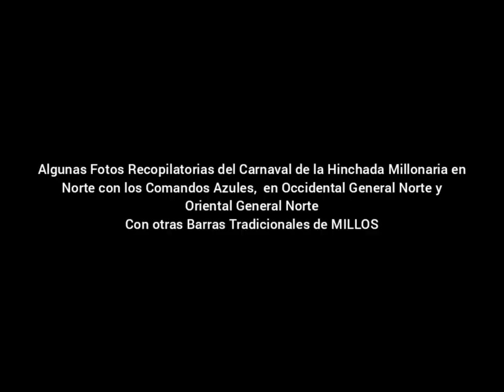Fiesta Millonaria del 31 de Agosto del 2003, Partido MILLONARIOS 0-0 nacional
Hoy hace 19 años se realizo una de las fiestas más recordadas en la hinchada Embajadora, se trataba de un partido contra nacional en Bogotá en una campaña que el equipo luchó hasta el final a punto de estar a 5 minutos de jugar la final, pero que desafortunadamente fuimos eliminados por un gol de Milton Rodriguez para el cali. Pues bien en el partido contra nacional se organizo una de esas fiestas que involucraba todas las tribunas desde Occidental tercer piso pasando por la Lateral Norte hasta Oriental numerada . Se ubicaron líderes de Comandos Azules en las distintas tribunas y con gente de Oriental y Occidental se coordinaron de manera perfecta las salidas de Millonarios para ambos tiempos, de igual forma se hizo una espectacular lluvia de rollos en el minuto 20 del segundo tiempo (cosas que se ha vuelto a hacer en 2 ocasiones).
Para el primer tiempo se recibió al equipo con un marco impresionante, la mitad del estadio lleno de tiras Azules y Blancas desde Occidental, pasando por Norte hasta Oriental, el estadio estaba cubierto de las tiras que se sacaron para el equipo Embajador y el recibimiento con cantos estremeció todo el Coloso de la 57, hasta los hinchas del otro equipo quedaron perplejos con la salida de Millonarios y el recibimiento de su Hinchada.
Ya para el segundo tiempo la fiesta seguía y se volvía a recibir a MILLONARIOS como se debe con una muestra impresionante de amor por los colores, pasión desbordante y una organización admirable, pues nuevamente se coordinó la salida entre las 3 tribunas del Nemesio, esta vez no se trataba de tiras, ahora correspondía el turno a los famosos "chorizos", pero a diferencia de la primera vez que se sacaron en la Lateral Norte, ahora se distribuían de forma Azul en Occidental y Oriental y Blanca en Norte para formar una mancha AlbiAzul gigantesca tan solo digna de lo que representa este sentimiento llamado MILLONARIOS.
Pero ahí no acababa la fiesta del AZUL en las tribunas, de nuevo en el minuto 65´se sorprendía a propios y extraños con una repentina lluvia de rollos cayendo directamente desde la Lateral Norte a la cuenta regresiva de 3.
MILLOS 0 - 0 Nacional
La hinchada de Millonarios superó en cantidad, calidad y colorido a la de Nacional. El partido terminó empatado a pesar que Millonarios fue quien tuvo mas la pelota y por momentos generaba peligro, Nacional se defendió durante los 90 minutos ejerciendo presión al equipo de Bogotá.
En el partido preliminar Millonarios venció a Nacional por 1 a 0, el gol lo convirtió Diego Moreno, este compromiso correspondía al Torneo de Reservas. En la formación inicial del partido principal jugaron Bonner Mosquera y Yohan Viafara por Andrés Pérez que estaba suspendido y Hermes Martínez quien tiene varicela, respectivamente, este último reemplazó en el último compromiso contra Huila a Bélmer Aguilar quien sigue lesionado. Las tribunas llenas, como siempre la mayoría de gente fue de Millonarios, la fiesta fue durante todo el compromiso.
El partido comenzó con 2 equipos cuidando mucho los espacios para no verse sorprendidos, Millonarios a medida que transcurrían los minutos se apoderaba del dominio balón, mientras Nacional ejercía bastante presión sobre el equipo de la Capital, Millonarios lo contrarrestaba con Ortiz y Zapata mas abiertos que de costumbre. Millos recurrió a los tiros de fuera del área, los mas peligrosos fueron los de Jorge López, Velásquez, arquero de Nacional tapó bastantes jugadas de riesgo. El único remate con peligro de Nacional fue de Mosquera, Búrguez respondió muy bien.
Para el segundo tiempo salió Esteban González que no mostró mucho fútbol por Rojano. El equipo comenzó a presionar mas a Nacional, pero para el equipo Azul no era fácil romper la defensa paisa, equipo que solo le apostaba al contragolpe. Las opciones que generaba Millos no eran claras, fue hasta el minuto 15 que Téllez volvió a rematar al arco con peligro. Millos cambió su formación al minuto 30, sale Luis Zapata por Martín Perezlindo quien hizo su debut, este tomó la posición de delantero y Rojano con Ortiz tomaron la creación del equipo, pero asumieron lugares muy distantes, lo que no dejó que se asociaran. El partido continuó con el dominio del Millos, pero eran pocas las llegadas al arco de Nacional. Al final Téllez tuvo la oportunidad de marcar pero Velásquez otra vez respondió.
Millonarios empató por segunda vez en este campeonato, tenía 6 partidos consecutivos marcando y hoy dejó de hacerlo. En la cancha el equipo no ganó, pero en las tribunas demostró su grandeza, no solo en número (fuimos más), sino alentando y con una fiesta llena de color que muestra que se hicieron bien las cosas, por eso felicitó a esta hinchada que apoya en las buenas campañas y en las malas también, sigamos apoyando al equipo que se lo merece.